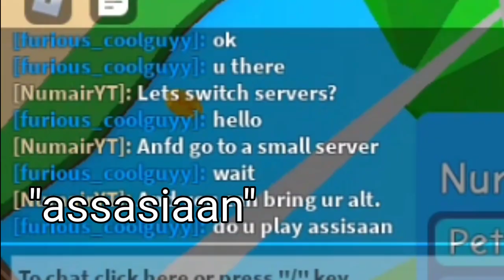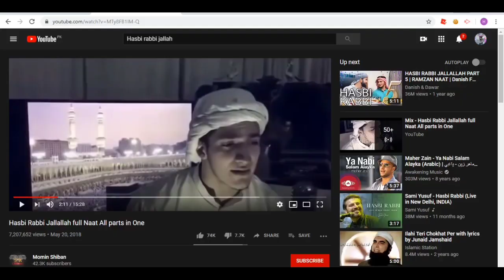Exposing BGS biggest scammer!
hi sis sub or no pizza